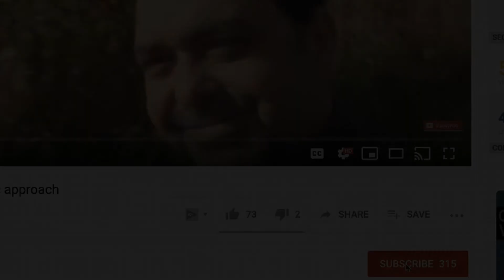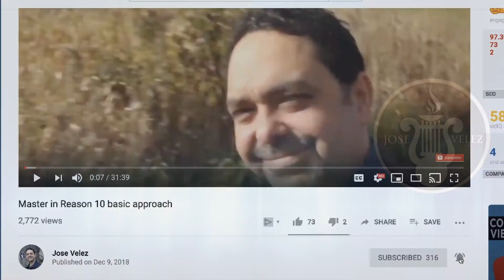My Story On YouTube & How I did 1,000 Subscribers With Practicals Tips / Part 2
I'm mixing engineer, producer , composer ,

Takstar microphone

Mini tripod gun

Big tripod

Card SanDisk 64gb Extreme for 4k

Boya microphone for Vlogging

Audio Adapters Cables 2 in 1 for iPhone

Adapter: Double 3.5mm 1 mic and 1 audio

Camera L Bracket Mount

V-Shape Triple 3 Universal Cold Shoe Hot Shoe Mount

Female to ¼  male threaded mount for microphone

Logitech BRIO Ultra HD Webcam 4k